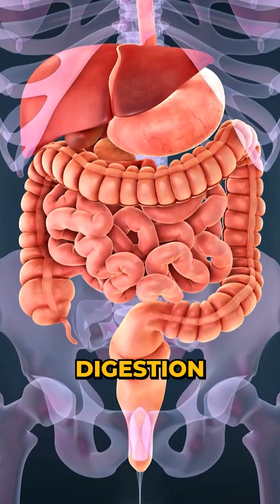How Your Gut Controls Pain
Seems like our gut microbiome also affects how we perceive pain.